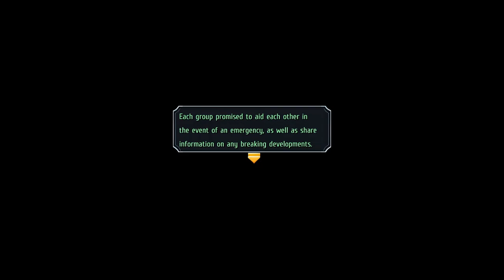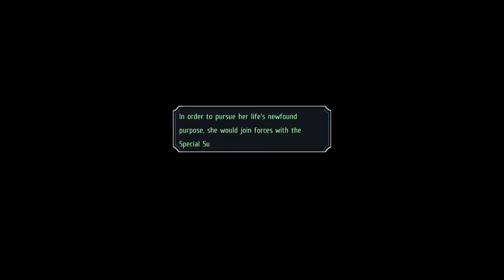LoH: Trails To Azure Ep.96 - The Situation At Armorica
With Tio and Fran's help we found another landing spot at Armorica Village. So, we decide to take a look into the region, learn of the people's troubles and about a rebel group in the area. Sounds interesting.